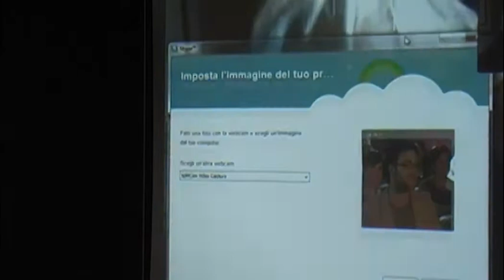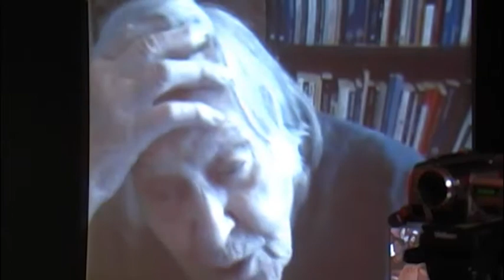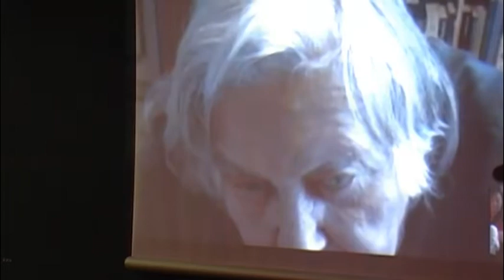Margherita Hack presenta: Perchè Sono Vegetariana.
4° incontro di "CUCINA ETICA: i perché della scelta vegetariana"

 In collegamento da Trieste con la Professoressa "Margherita Hack"
per discutere del suo ultimo libro dal titolo  "PERCHé SONO VEGETARIANA".
Con la collaborazione del nostro amico giornalista  Marco Rizzo.